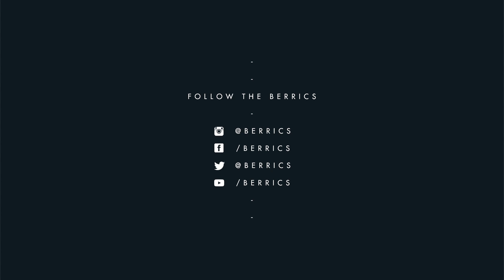ON LOCATION - Windell's - Sandy, OR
A million locations... Pick one. David Gravette chose to film his In Transition part on the windy snake runs at Windell's. Hear his thoughts on the location and get a behind the scenes look at the filming process.